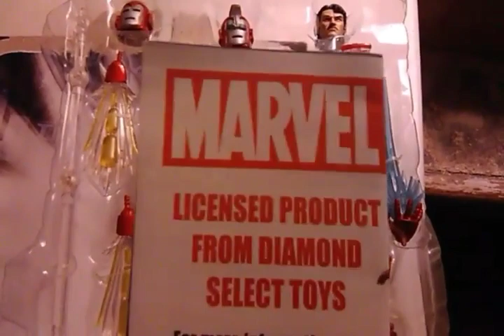That Iron man Tho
old vid had a hard damn time getting this off my phone smh